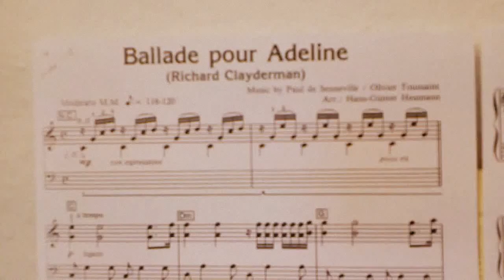Ballade pour Adeline - Richard Clayderman (Piano Cover)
Luise plays Ballade pour Adeline by Richard Clayderman on a Thomann SP-5100 keyboard.